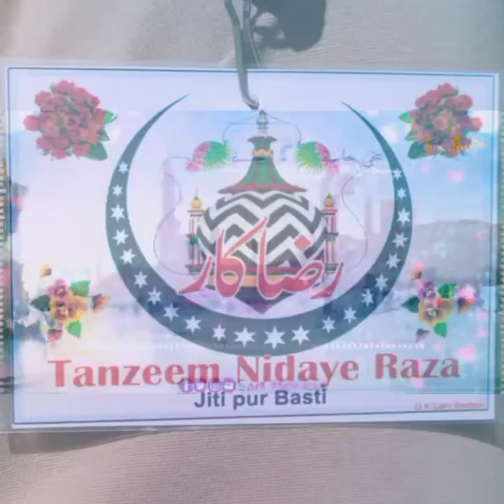Gulam Mohammad smiley Kalam e Ala Hazrat naye Andaaz mein lam Yati naziro 2021 jiti pur basti